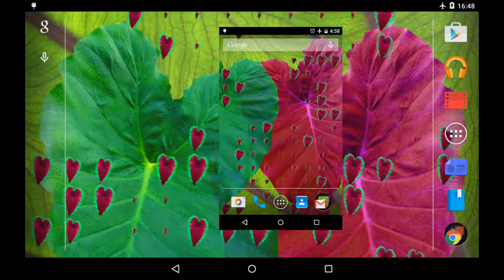Heart Life LWP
We hope you enjoy our Taro hearts live wallpaper, this is a short example playing on a Nexus 7 (2012) tablet and a Nexus 4 phone.

Image Credits:-
Original image showing Taro leaf underside by: Avenue
Cut and scaled by Heather Milsom, Yew Tree Apps
Original image of a Taro leaf by: Wildfeuer
Cut scaled and colours altered using Gimp by Heather Milsom, Yew Tree Apps
All Images Licensed:- CC-BY-SA-3.0